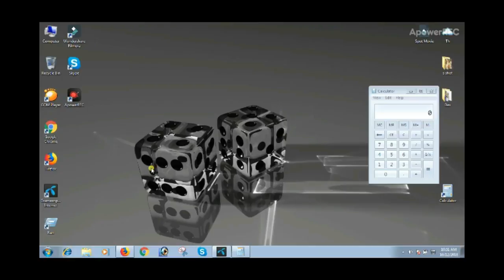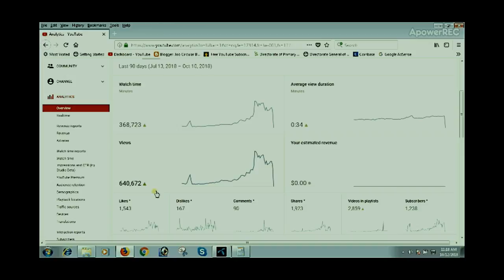Get More Views on YouTube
in this video yu will be inform how to get more views on youtube. with prove.